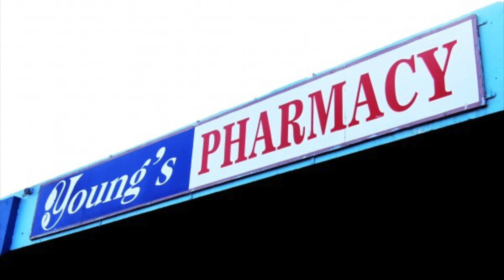MAY PEN SIC